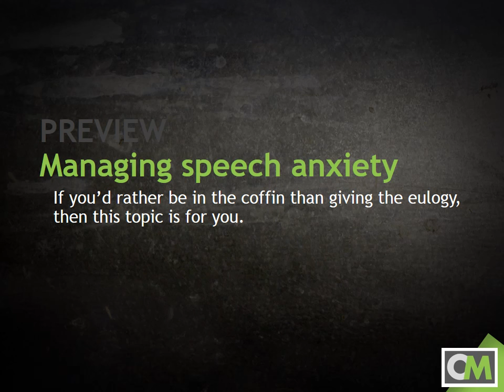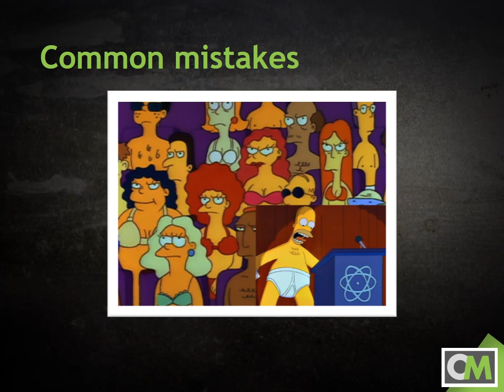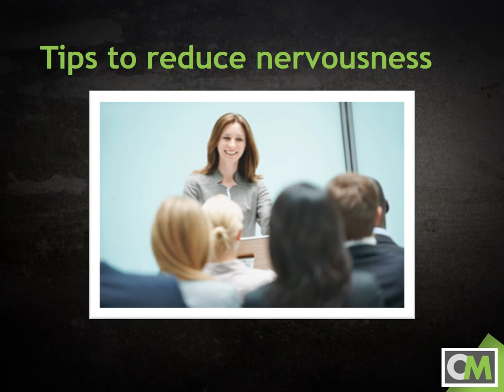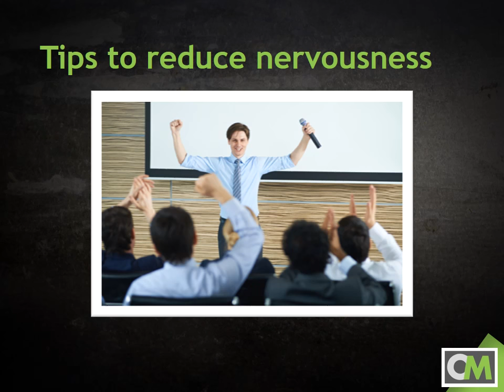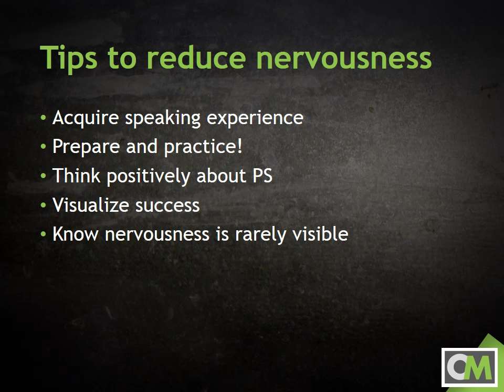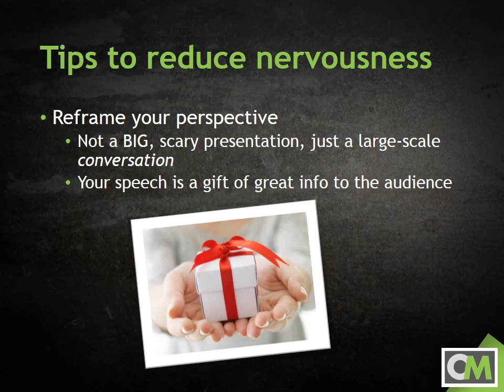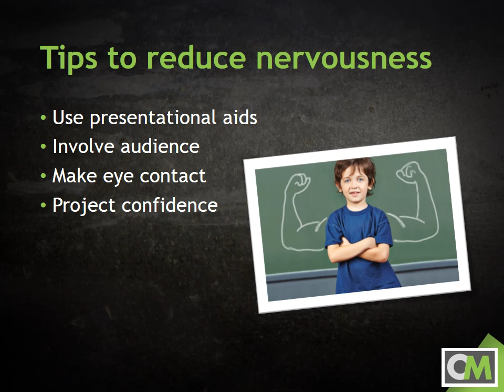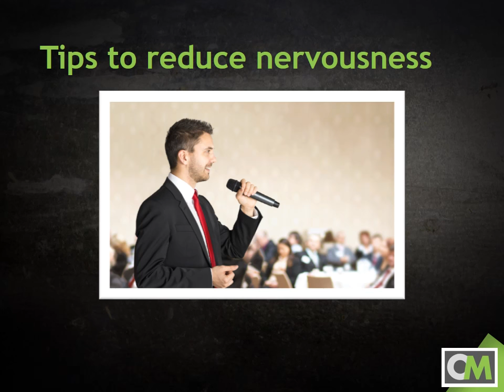Managing Speech Anxiety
Do you remember playing with blocks or Legos when you were younger?  Successfully creating any structure with building blocks is a process that takes place over time.  You can’t start with the finishing touches and then go back later and worry about the bones of the building.  In truth, much of the same can be said for learning to become an effective speaker.  One of the biggest things to keep in mind as a beginning public speaker is that becoming an effective speaker is something that takes place over time, not all at once.  This video will briefly discuss that process and walk you through the “building blocks” of public speaking.